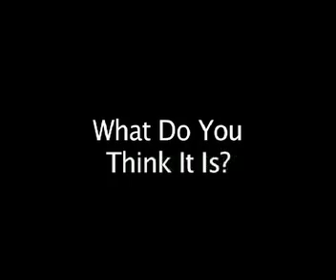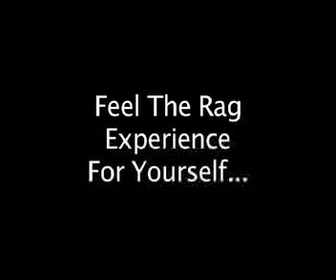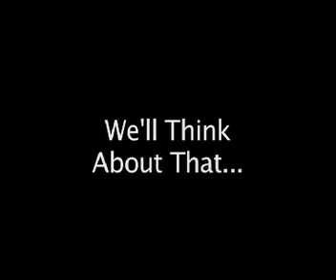NUS Rag Experience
What is Rag Day all about?
This is in mermory of all the die hards out there who make rag all possible. Cheers raggers!